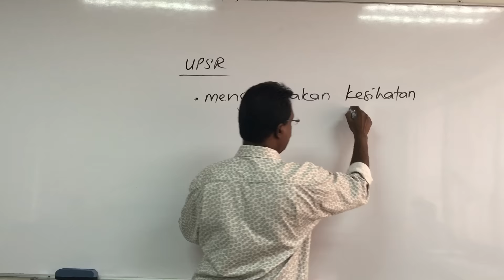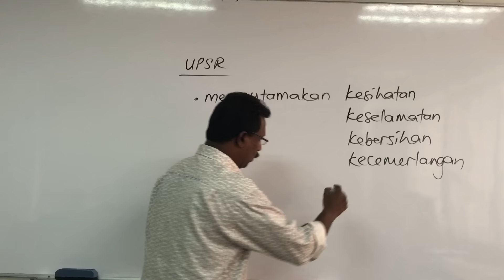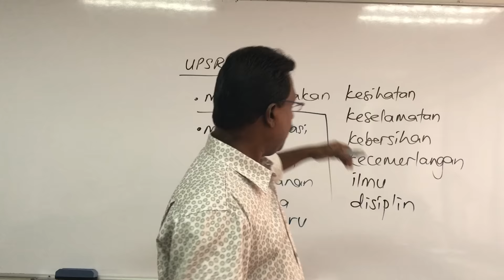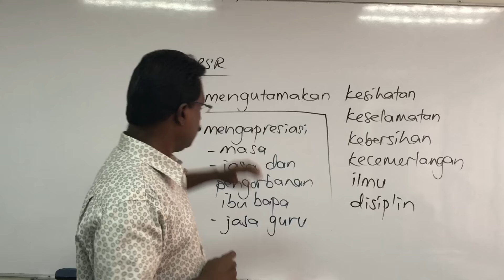Penulisan BM UPSR - Teknik Karangan / Ulasan